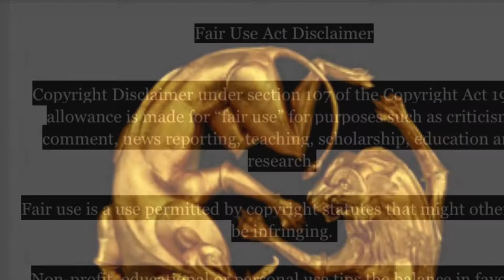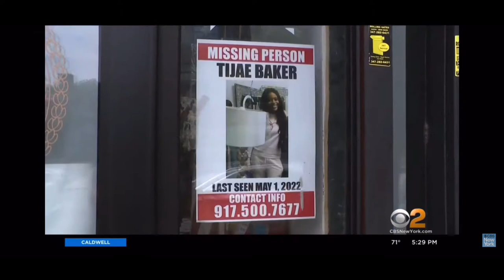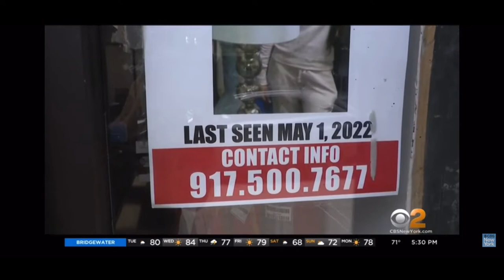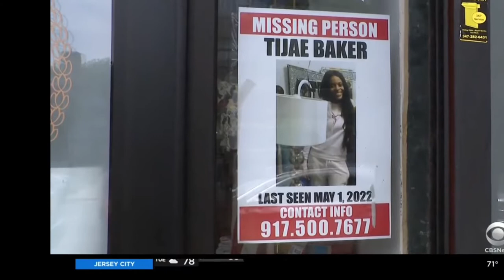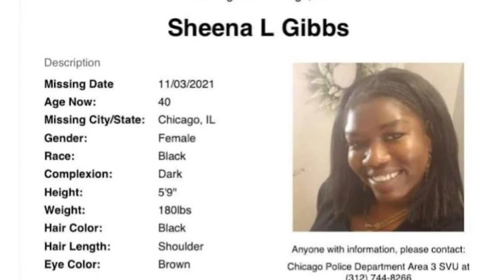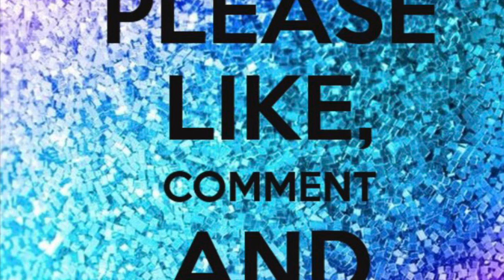🚨📣⚠️➡️ TijaeBaker 👑 FindOurPeople MissingPersons RILYA RILYAAlert HowManyMore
🚨📣⚠️➡️Her name is Tijae Baker a Brooklyn College Student who went on an Art Job Opportunity in Washington D.C. Tijae Baker's family has not heard from her via text/phone calls since May 1, 2022.

National Center for Missing & Exploited Children
333 John Carlyle Street, Suite #125
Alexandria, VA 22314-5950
703–224–2150